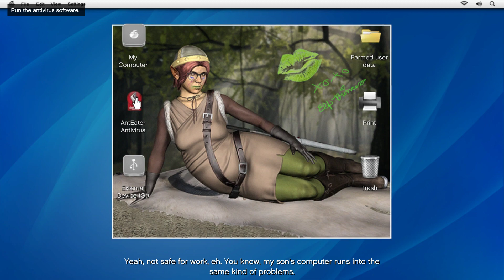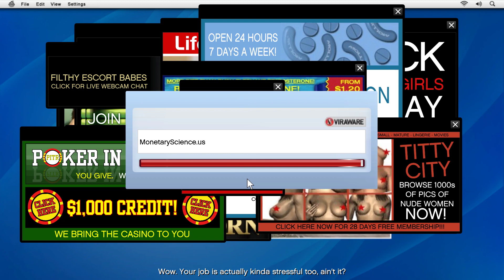Grand Theft Auto V [Walkthrough Part 3]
8)Marriage counseling
9)Friend Request 9:34
10)The long Stretch 22:52